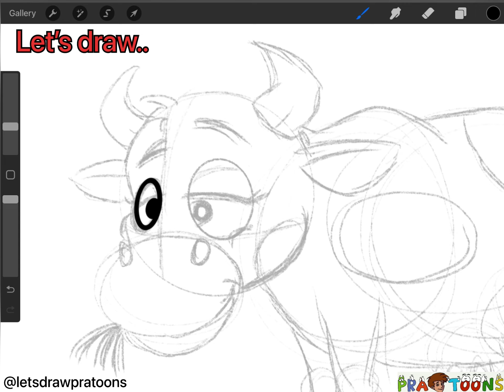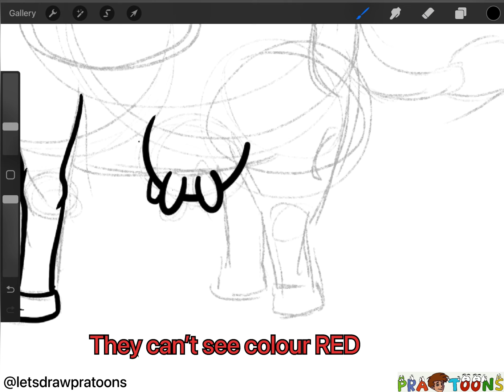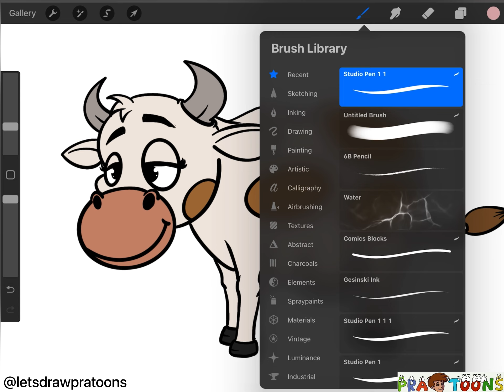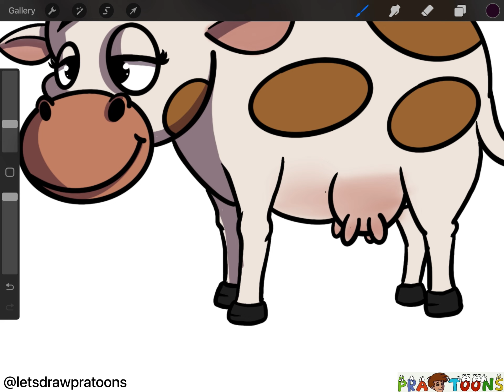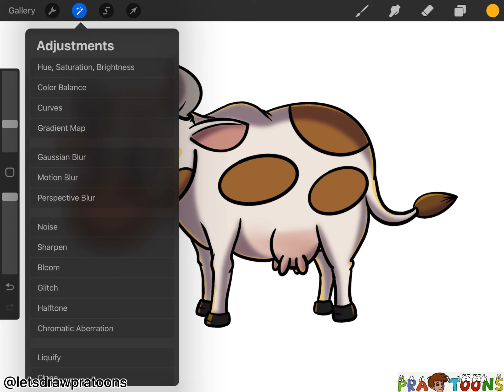Let’s draw a COW | Easy Cow Cartoon | PraToons | Cartoon Drawing